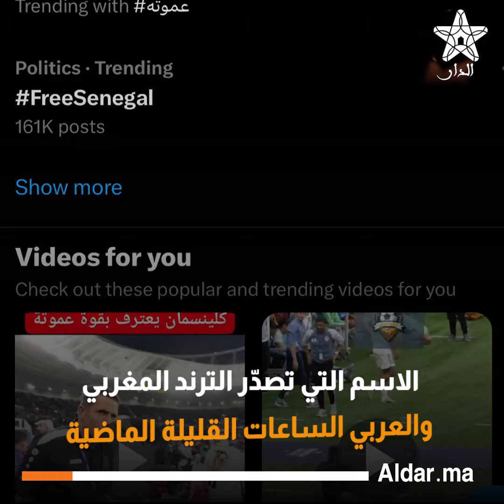من يكون الحسين عموتة.. الذي حقّق أحلام كرة القدم الأردنية؟